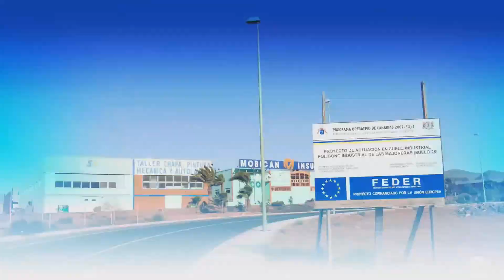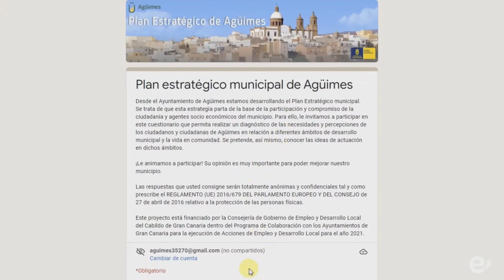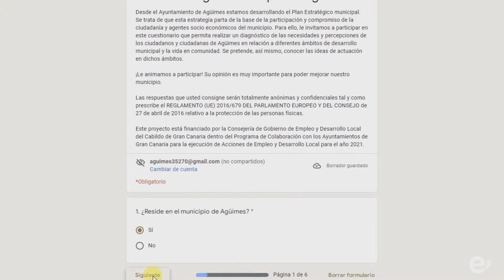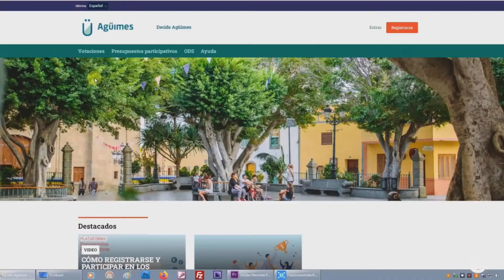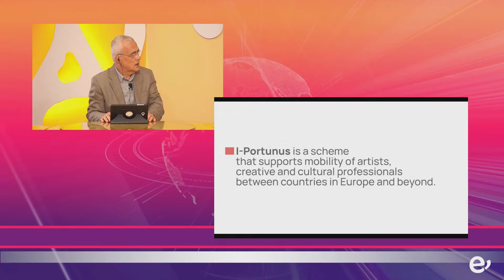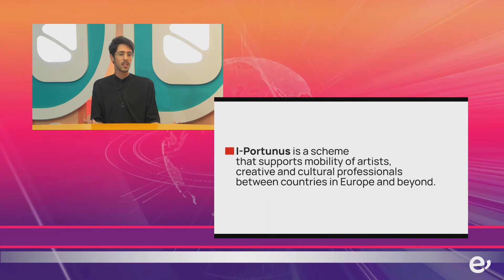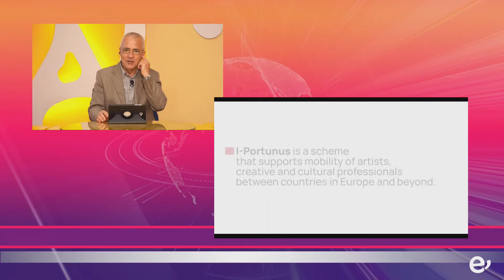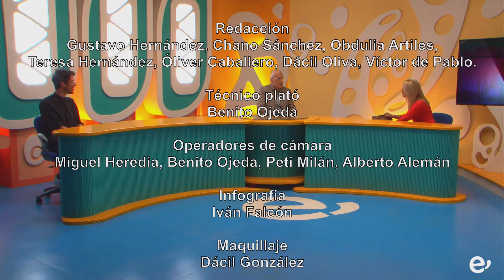SURESTE CONTIGO. 25-05-2022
Programa 299 emitido el 25 de mayo de 2022